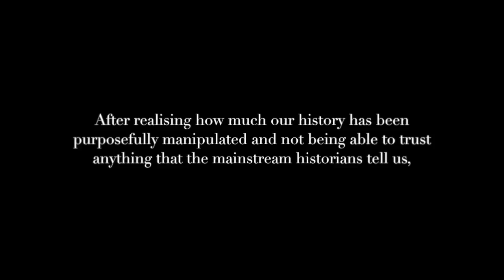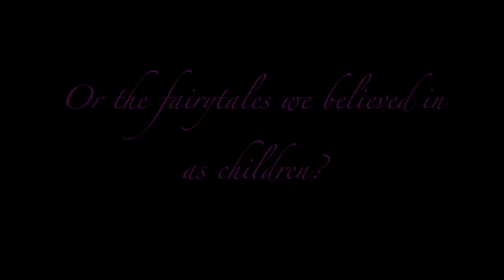Forget History---Remember Fairytales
Castles are mainly from Denmark and Germany.